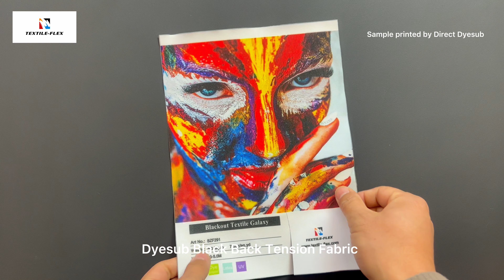Dyesub Black Back Tension Fabric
Developed for backdrops and display stands, Dyesub Black Back Tension Fabric is warp knitted polyester fabric coated in black back. The print surface is high white matt, and printable with dye sublimation, UV and Latex inks, providing vibrant, high intense print quality. The highly opaque black back is non-sticky and scratch resistant, completely covering the vision of support structure. Features are very soft, wrinkle resistant, slightly stretch, black back and no fraying for cold cut. The soft hand and wrinkle resistant make this fabric recover quickly after folding and bend, thus suitable for folded shipment with low cost in transport and handle. It is also suitable for applications in frame system, Exhibit graphics, Display system, Pop-up materials, Banner-indoor, Silicone edge graphics

Textile-Flex is a textile expert in digital printing. Being in digital printing for 13 years since 2008 and in textile business for 16 years since 1995, we are producing top textile fabrics in application of Backlit/light box, Display/Frontlit, Blockout/Blackout, Tent, Flag and many other specialties.